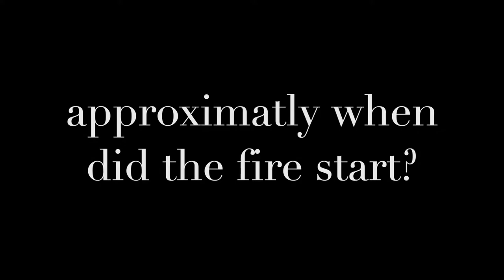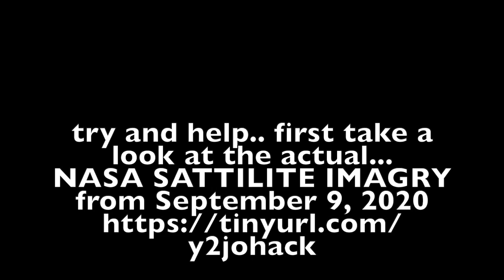Western United States Wildfires